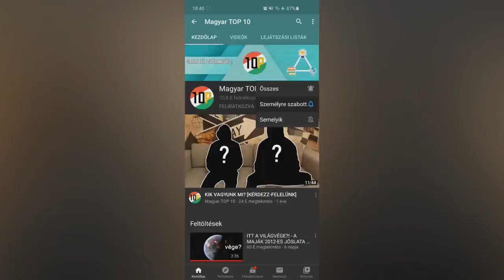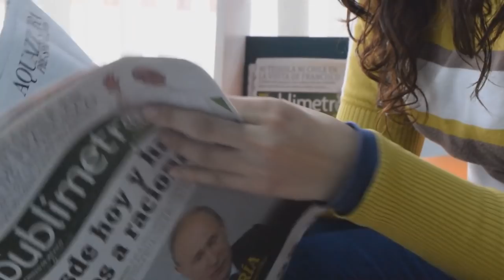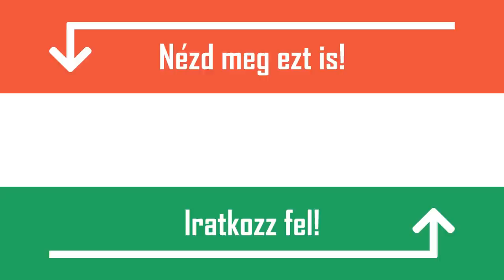IDŐUTAZÁS EGY KAPSZULÁBAN? - EMBERI HIBERNÁCIÓ [VAJON MIT HOZ A JÖVŐ?]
Ez a bizonyos eljárás, amit az imént említettem nem más, mint a hibernáció. A hibernáció egy olyan állapot, amelyben a test sejtjeinek tevékenysége szinte mozdulatlanná lassul, ezzel drámaian lecsökkentve az élőlény oxigén szükségletét. Leegyszerűsítve a dolgot, ez azt jelenti, hogy ebben az állapotban a szervezet mondhatni nem öregszik. A való életben a legjobban erre az állatvilágból ismert téli álom hasonlít, mely során hasonló folyamatok mennek végbe. Az emberiség az 1970-es években kezdett komolyabban foglalkozni ezen eljárás tanulmányozásával, melyben tulajdonképpen a téli álmot szerették volna embereken megvalósítani. De mégis hogyan? A tudomány jelenlegi állása szerint a megoldást a folyékony nitrogén jelentheti. Az elképzelés szerint, ha az emberi testet folyékony nitrogénben lefagyasztják, azzal sikerül elérni, hogy a sejtöregedés gyakorlatilag megálljon. Ezt a kísérletet természetesen szigorúan tilos élő emberen tesztelni, ezért csak halál után kerülhet a test ebbe a lefagyasztott állapotba. Az első ilyen hibernálást, vagy ahogy szaknyelvek emlegetik vitrifikálást dr. James Bedfordon végezték el 1976-ban. Ez az eljárás akkoriban még meglehetősen gyerekcipőben járt, ezért szinte kizárt, hogy őt valaha is fel tudják ébreszteni ebből az állapotból. Példáját azóta nagyjából 300-an követték, vagyis ennyien várnak arra, hogy a jövőben, ha a tudomány egyszer lehetővé teszi, felébresztik őket a „téli álomból”. Mindez természetesen nem egy ingyen igénybe vehető szolgáltatás, akár százezer dollárba, vagyis több, mint harminc millió forintjába is kerülhet valakinek, ha halála után vitrifikáltatni szeretné magát. Na de mégis mekkora az esélye annak, hogy ez valóban sikerülhet? Ezt természetesen lehetetlen megjósolni, egyesek hisznek benne, mások szerint kidobott pénz, a jövő majd megmutatja kinek volt igaza. Ti mit gondoltok? Írjátok meg kommentben. Most, hogy nagy vonalakban ismertettük azt, amit eddig tudunk, áttérnénk arra, hogy milyen lehetőségek nyílnának azzal, ha a hibernáció a jövőben sikerrel járna. A legjelentősebb változás egyértelműen az űrutazásban történne, mivel a hibernált állapot lehetővé tenné a mélyűri utazást. Ez azt jelenti, hogy olyan távolságokat is megtehetnének az asztronauták, amelyről jelenleg álmodni sem mernek. Az Utazók című 2016-ban megjelent film ezt járja körbe, ha érdekel titeket ez a téma, akkor mindenképp ajánljuk a figyelmetekbe. Az Európai Űrügynökség évek óta foglalkozik a hibernáció kutatásával, melyben igen érdekes eredményekre jutottak. Ha sikerülne elérni, hogy az űrhajósok hibernált állapotban utazzanak, az 30%-al csökkentené az űrhajók méretét. Ha átgondoljuk, ez teljesen logikus, ebben az állapotban az űrhajósok nem esznek, nem isznak, így értelemszerűen kevesebb hely kell, mely nem utolsó sorban több tonna teherrel is könnyítené az űrhajókat. Hogy egy példát is mondjunk, az űrtechnológia jelenlegi állása szerint a Marsra 8 hónapig tartana az út, melyet hibernált állapotban sokkal könnyebb meg lehetne valósítani. A kutatók szerint a legnagyobb kérdés az, hogy egy hónapokon, vagy akár hosszú éveken át tartó hibernáció milyen hatással lenne az emberi agyra. Vajon miután felébrednénk, mire emlékeznénk? Képzeld el, hogy felébredsz egy űrhajón, de ötleted sincs mikor és hogy kerültél oda. Már a gondolata is rémisztő.